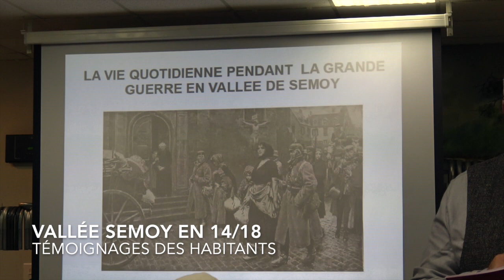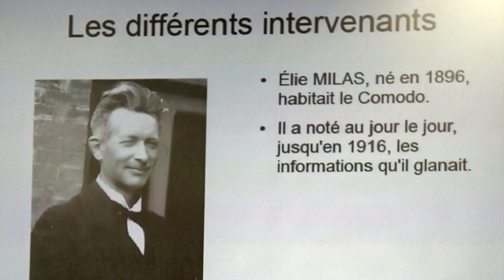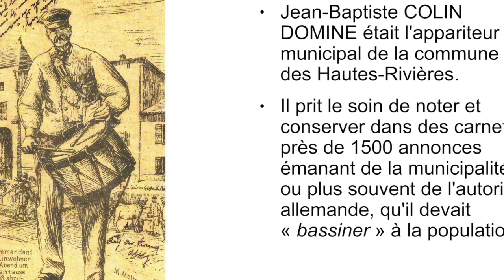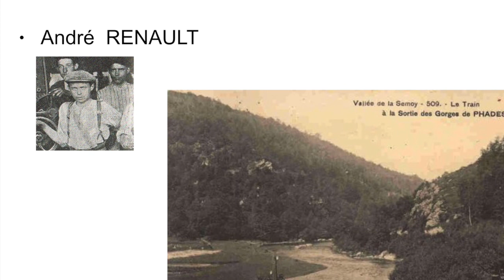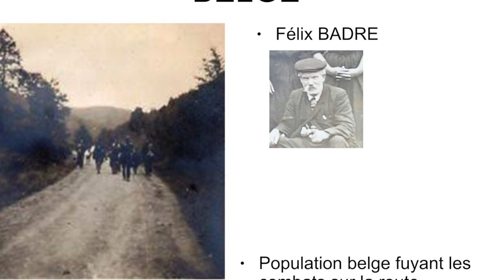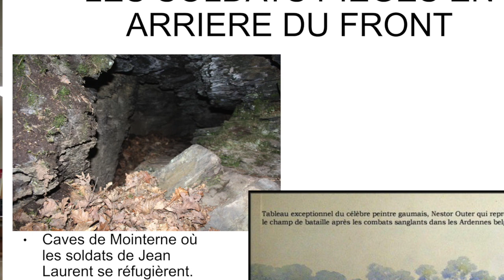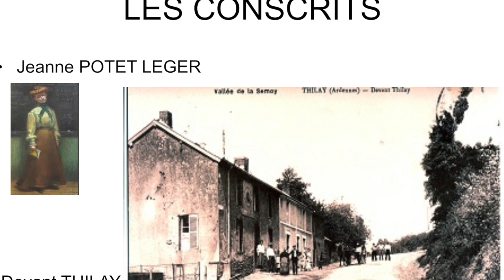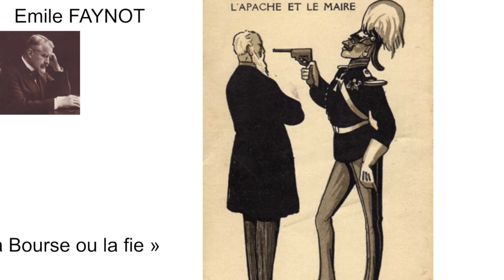SEMOY la vie en 14 18